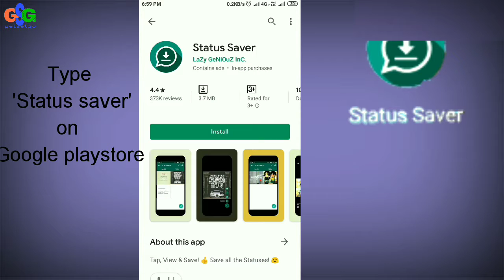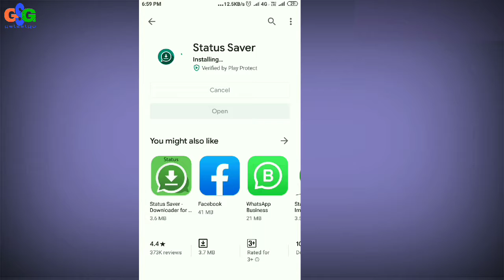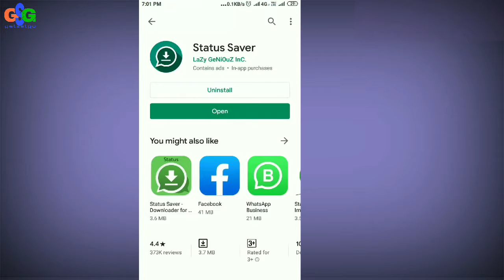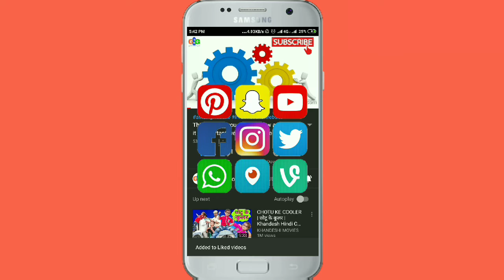Save WhatsApp Status | व्हाट्सएप स्टेटस को अपने फोन गैलरी में कैसे डाउनलोड करें ?‌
Hey dosto
Meina use video mein bataya hea ki kis tarh Aap Apne WhatsApp par dikhane wale Status ki kis tarh Apne gallery mein save Kar Kar sakte hea
Video ki like Karna share Karna aur apko just topic par video chiya comments Karke Jarur batana